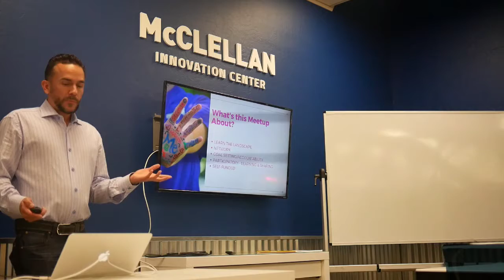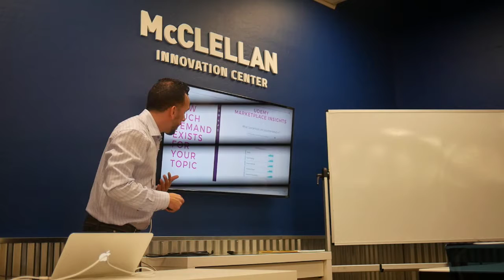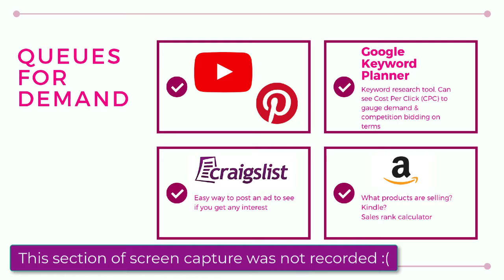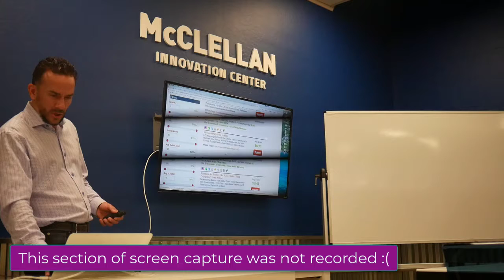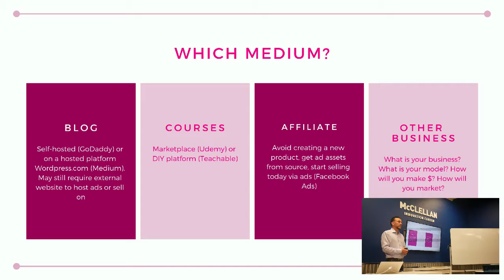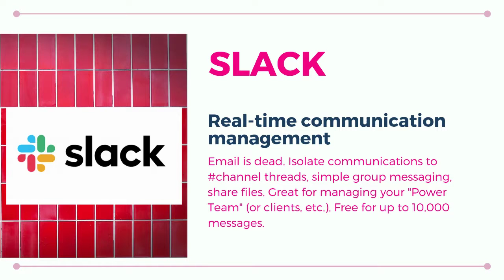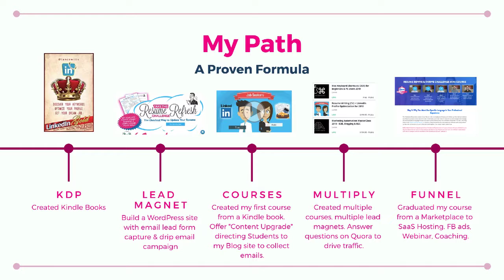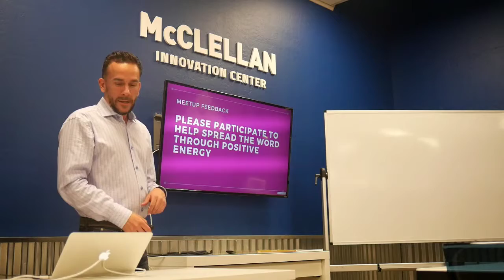Episode #2 - Online Course Creation: Idea To Action Plan - Bloggers, Course Creators & Solo-preneurs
Creating Your First Online Course: Action Plan & Understanding The Ecosystem

Want to learn how to make your first online course? Not sure where to start?  Curious about the easiest way to turn your passion/knowledge/skills into your full-time gig earning passive income the smart way? Then you've come to the right place.

During this Meetup, you'll get an entire overview of the online course creation ecosystem. Learn the differences between self-hosting platforms (e.g., Teachable) and the benefits of parking your 1st course on a Marketplace like Udemy. You'll learn which one is right for you, and when it makes sense to switch.

You are guaranteed to learn something and be inspired to create your first online course

If you want to see ALL VIDEOS on Creating your course or starting your Blog or video Blog (Vlog), and get access to some invaluable FREE resources, sign up for the "Free Resource Library" here:

After you visit the link above, you can learn even more about creating your 1st online course by watching this Webinar: